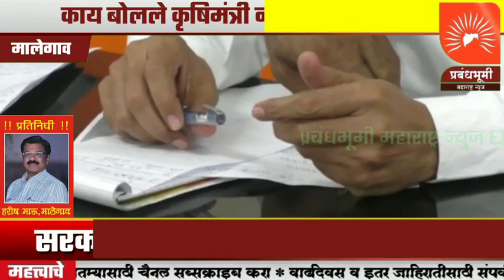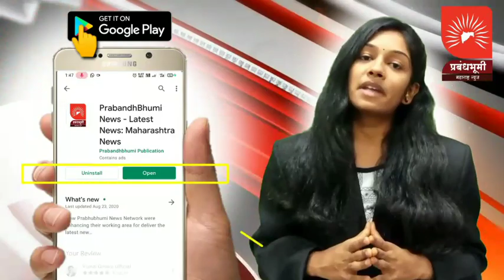खतांच्या किंमतीत वाढ; काय बोलले कृषिमंत्री ना.दादा भुसे